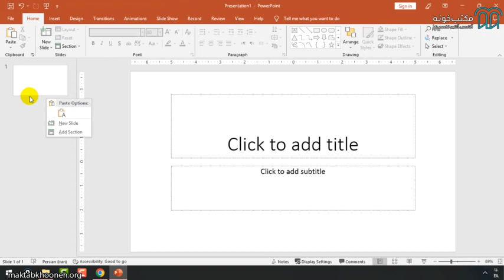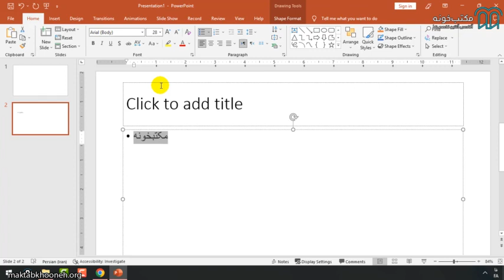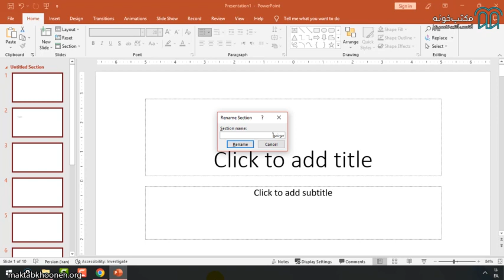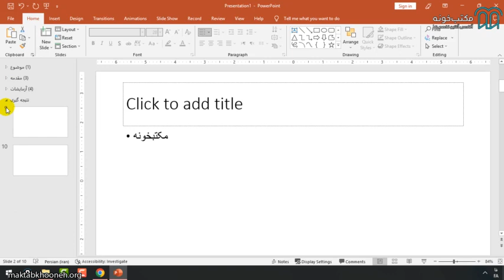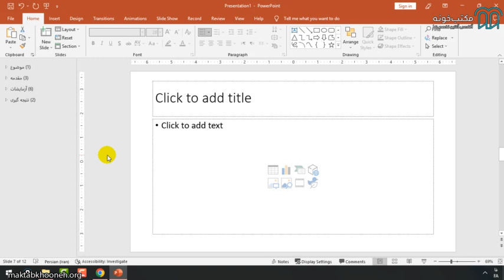آموزش جامع نرم افزار پاورپوینت 2021 قسمت ۶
در این دوره آموزشی تمام قسمت‌های پاورپوینت را به‌صورت کامل یاد می‌گیرید و در کارهای خود از پاورپوینت استفاده خواهید کرد. وقت آن رسیده است که اسلایدهای بسیار حرفه‌ای و زیبا را با طراحی‌های گرافیکی مختلف ایجاد کنید و در تولید محتوا و ارائه درسی و تدریس از این اسلایدها استفاده کنید.

برای مشاهده آموزش جامع نرم‌افزار پاورپوینت 2021  در مکتب‌خونه از طریق لینک‌ زیر وارد شوید